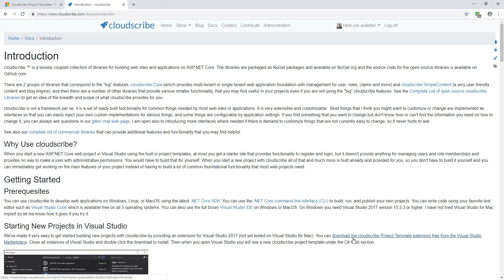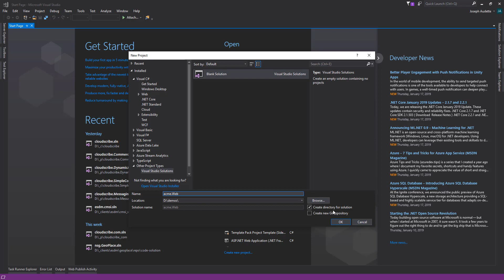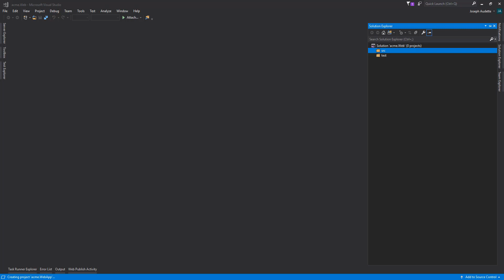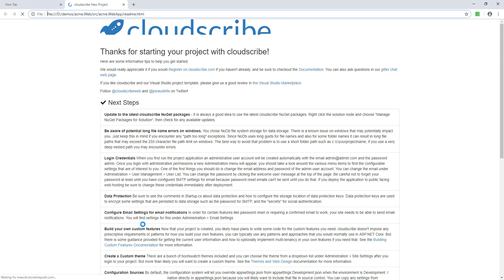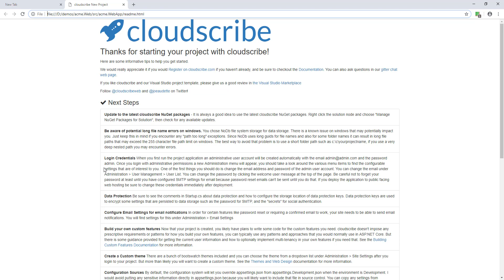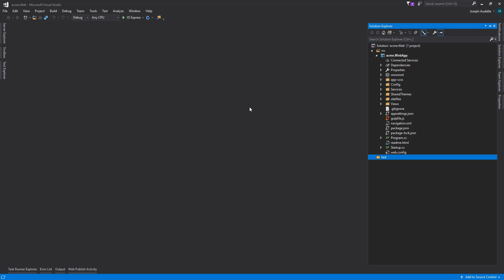Creating an organized solution in Visual Studio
This brief tutorial shows how to create a better organized solution when creating new projects with the cloudscribe project template for Visual Studio.